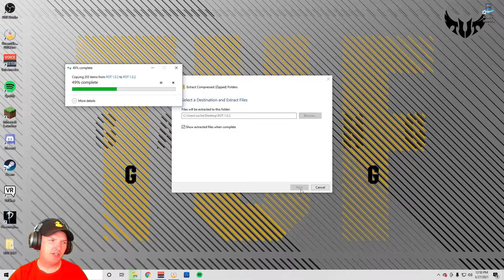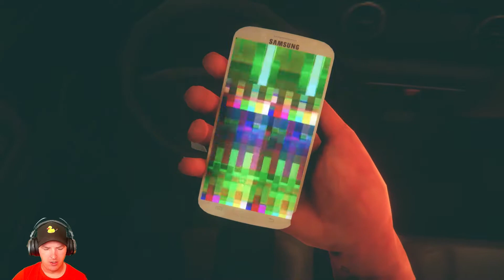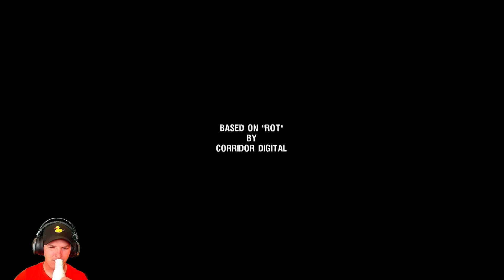Rot | Silent Hill Inspired Indie Game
Join me on this Silent Hill inspired trip to purgatory!

►Caught me during a stream?  You can send a donation if you are liking what you see!  All donations are put back in to the stream to make it better!

This video is entitled:  "Rot | Silent Hill Inspired Indie Game"

                                                                                          -Yeagerbom

More Yeagerbom!

Join the Bom Mob today!

I am a gamer that makes videos for other gamers.  I love talking to you guys and appreciate your input.

 If you don't like me, please let me know and what I can do to improve!